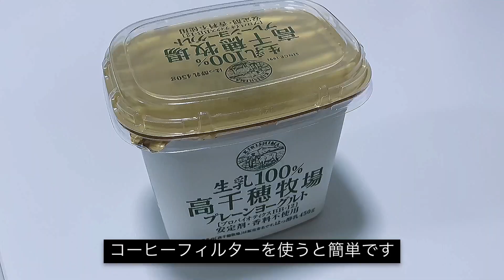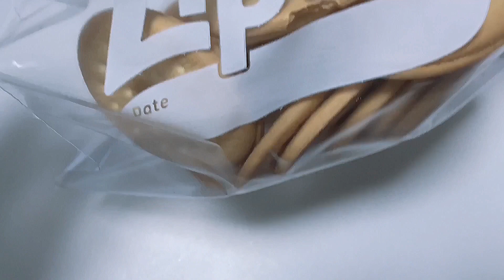オーブン不使用。カラフルなレアチーズケーキ | Un baked Cheese cake | yuri's 自由帳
こちらのチャンネル「yuri's 自由帳」では、簡単で可愛いお菓子作りをメインにVlogなどの動画も投稿しています◡̈

✯おすすめチーズケーキ動画✯

yuriri91__(アンダーバー連続で2つです)

レアチーズケーキが食べたくなり、せっかくなのでカラフルに可愛く作ってみました♪
なめらかな口どけ×ビスケットのザクザク食感がとても美味しかったです！

カラーパウダーなしで作ってもOKです！

✯材料
生地
水切りヨーグルト 200g
ステビア 20g(グラニュー糖などでも代用可能、その場合は60g)

マリー 100g(お好みのものでOKです)
バター 50g

✯profile
name：yuri
profession：freelance
旅行、美味しいものが大好きです。
最近はおかし作りなどホームカフェにはまっています！
コロナが落ち着いたら旅行動画も撮りたいと思っています◡̈